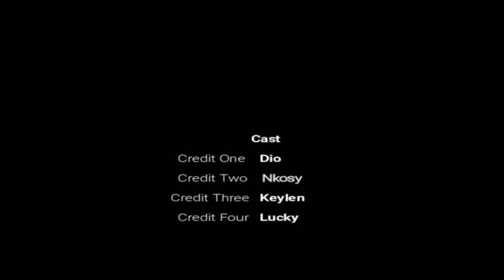Mahlalela Part 2 😅😅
Video by GTfilmz
Follow on Facebook: @Daily Flops Comedy